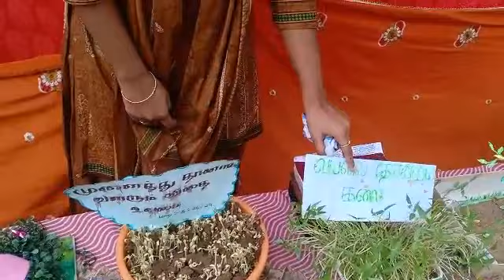October 12, 2020